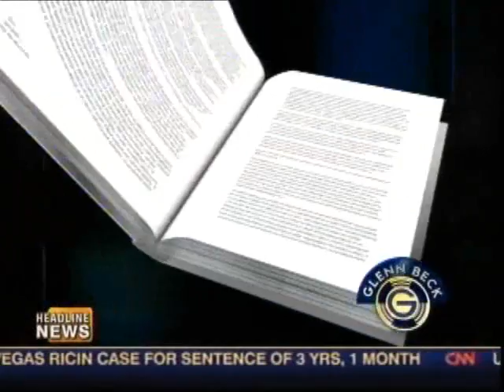Glenn Beck interviews Stephen Coonts, author of The Assassin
Glenn Beck interviews Stephen Coonts, author of The Assassin on the August 5th television program.